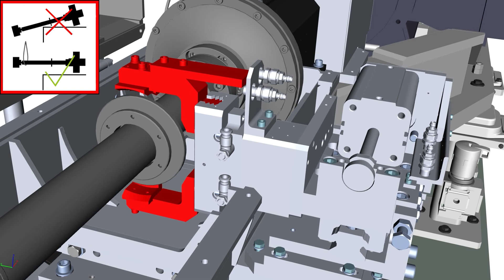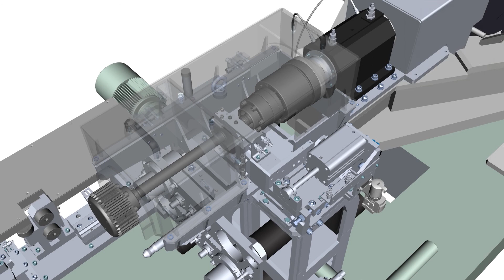Digitale Schulung | STAR®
Digitale Montageanleitung einer Prüfstandswelle.

- Schrift- und sprachfrei
- Zeitersparnis, da keine Übersetzungsaufwände für den globalen Einsatz
- Erhöhung der Prozessqualität
- Reduktion des Schulungsaufwandes bei Einführung neuer technischer Produkte